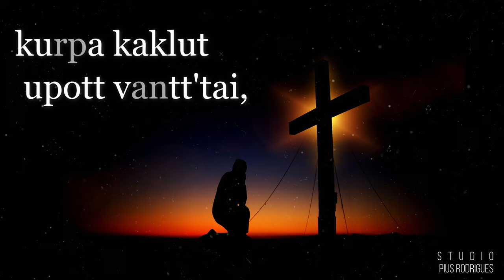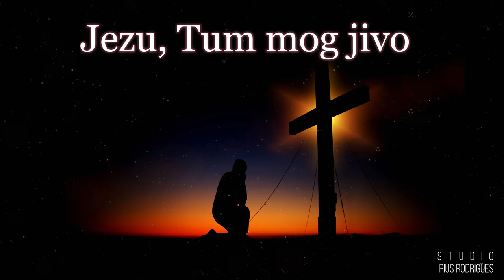Tujea Hatan | Konkani Hymn | Pius Rodrigues.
A hymn From "Gaionancho Jhelo" R-38, Tujea hatan

Music arranged by @Pius Rodriges

Share the song with you friend and family
mog asum.